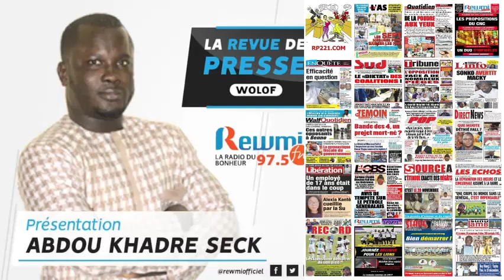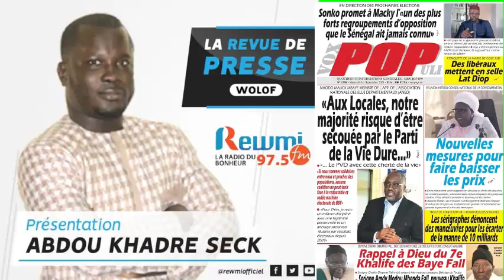REVUE DE PRESSE AVEC ABDOU KHADRE SECK WLF DU 01 09 2021